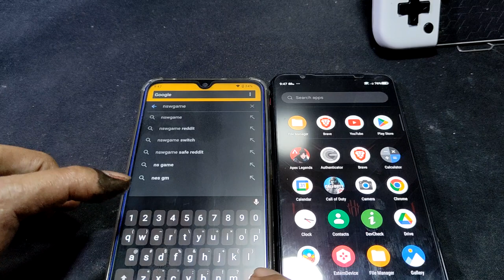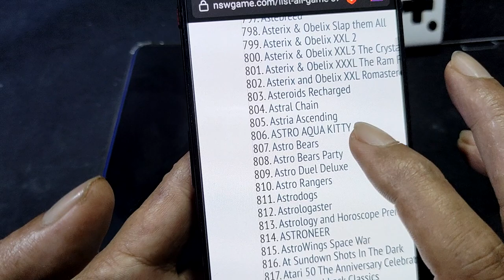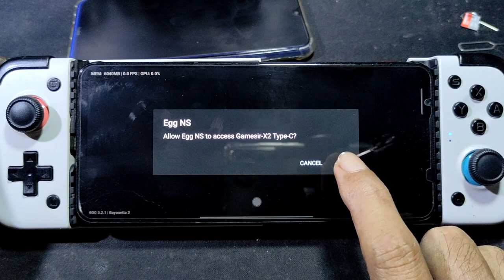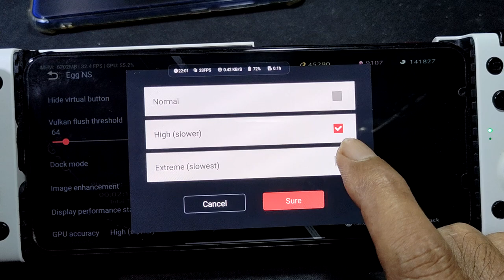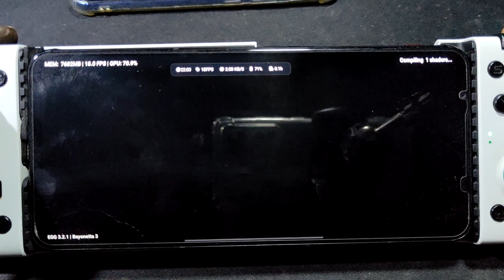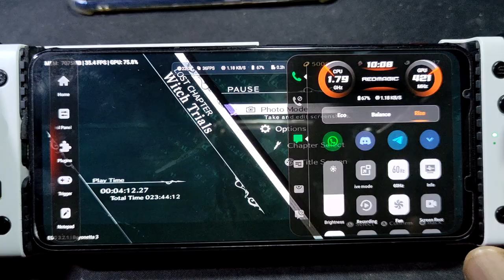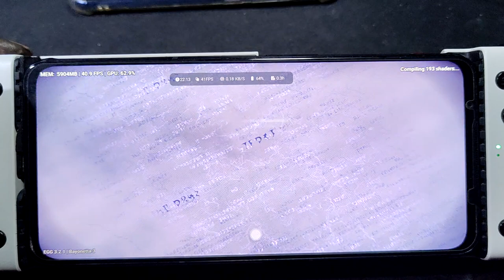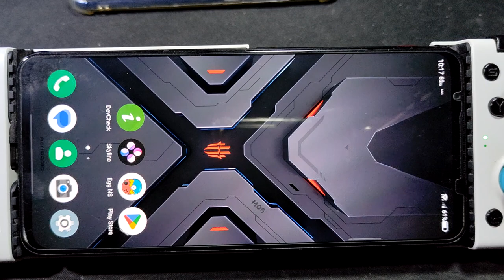Bayonetta 3 last part on Android | egg NS 3.2.1 | SD 8 GEN 1 | how to download